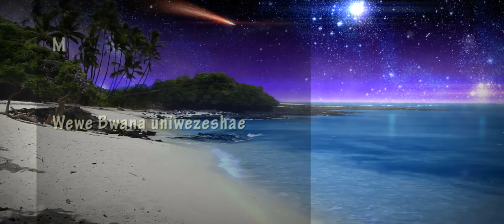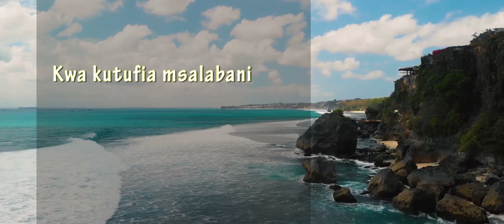Ninakuabudu - Mnyika Wa Chao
This far God has brought us and we have all the reasons to thank Him. Let's sing in praise, in worship, in thanksgiving and in worship of His Holy Name.